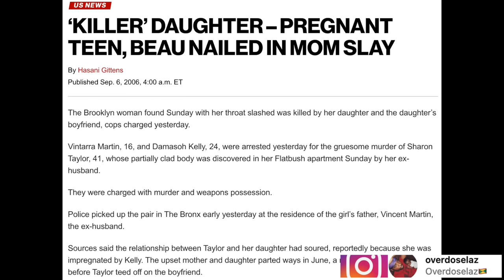Does Size Really Matter, Snow Bunny says Yes